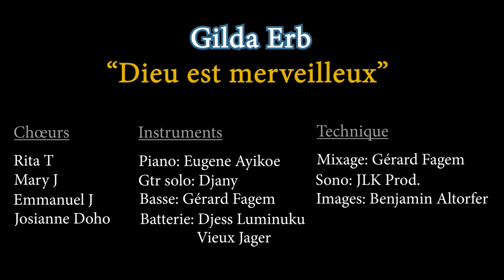Gilda Erb - Reprise TO NENYE en Live session